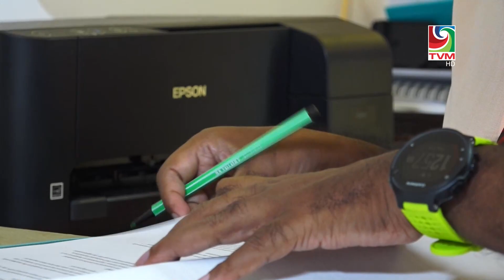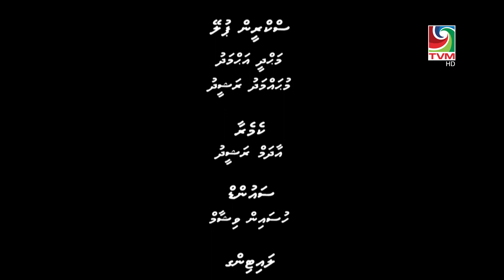Drama Barugonu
Script: Mahudhee Ahmed
Screenplay: Mahudhee Rasheed, Mohamed Rasheed
Directed by: Mohamed Rasheed (Dharaa)